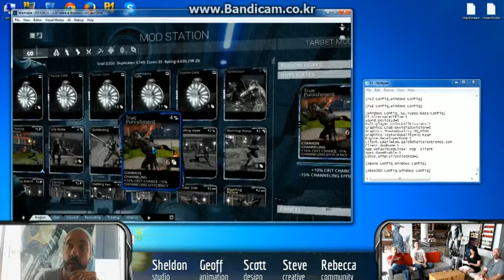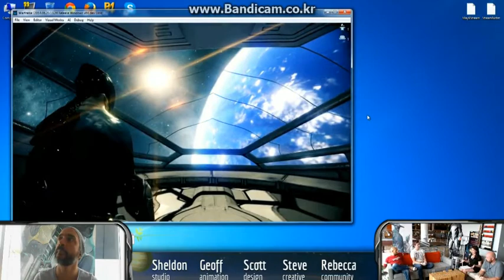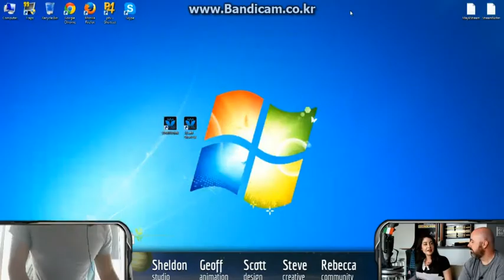기대감제로 플레이어쉽 2